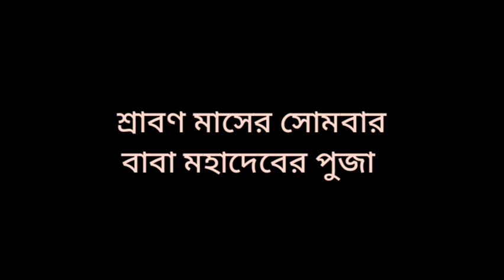Sraboni Mela 2023।Tarakeswar Jal Jatri।জল যাত্রী তারকেশ্বর এর পথে। বাড়িতে শ্রাবণের সোমবার এর পুজো।